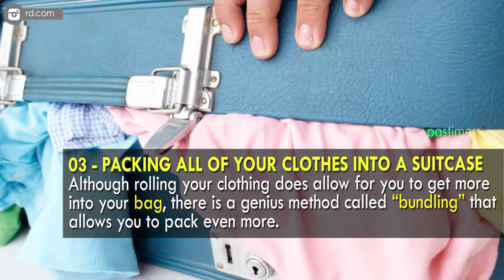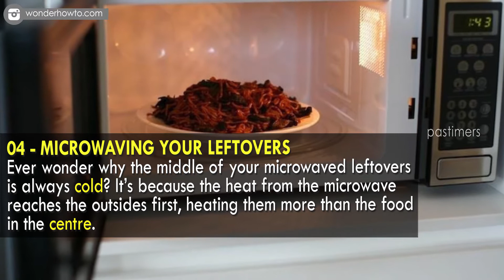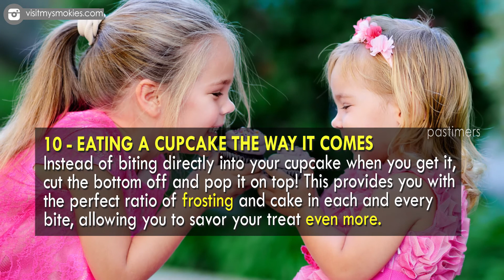10 Everyday Things You Are Doing Wrong || Pastimers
There are things which you’re doing every day and you’ve already made those as habits that they seem totally normal the way you’re doing them. But no, if you know how to do stuff the right way instead of your habitual way, your life will change!